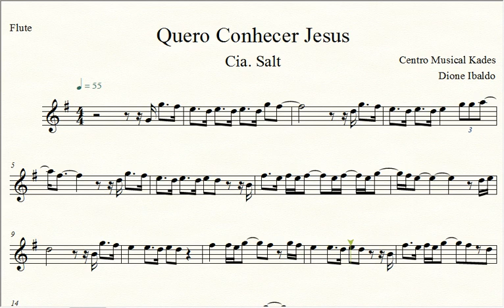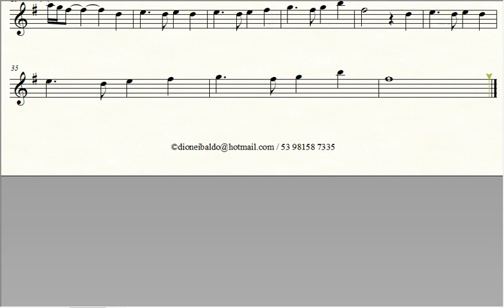Partitura Quero Conhecer Jesus - Cia. Salt - Flauta Transversal